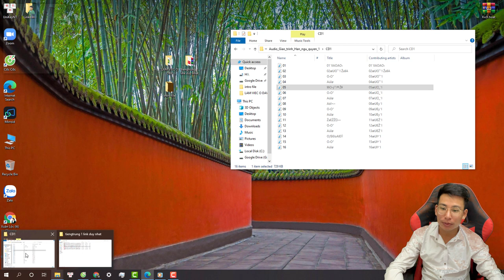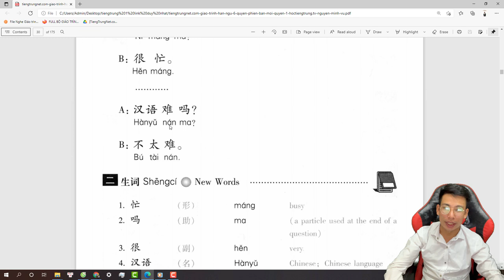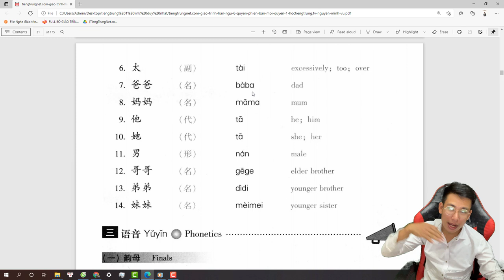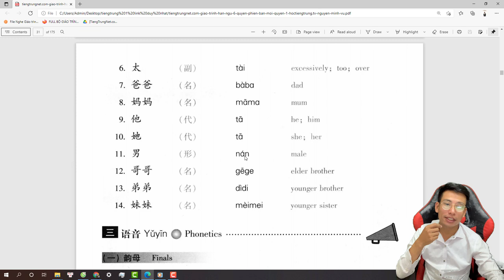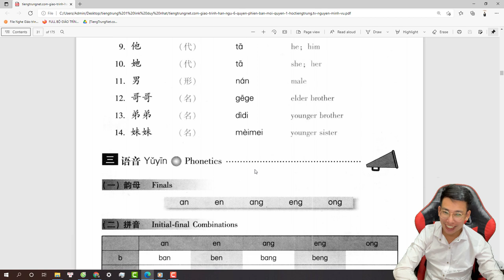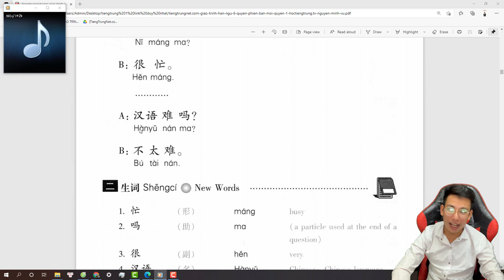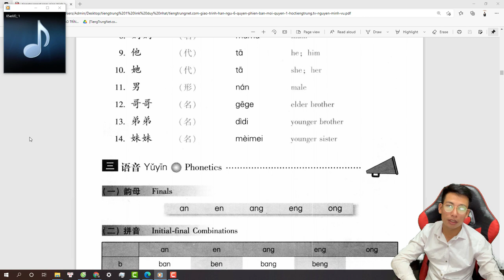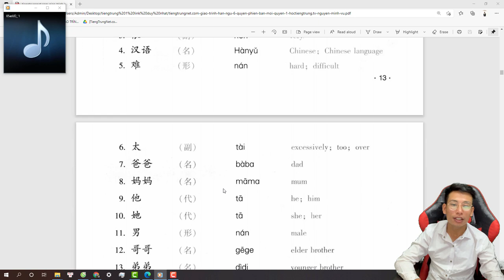Học Tiếng Trung | Lesson 08 | Giáo Trình Hán Ngữ | Từ Mới | Mark Pi | Số 08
Học Tiếng Trung, Lesson 2, Giáo Trình Hán Ngữ, Từ Mới, Hán Ngữ Không Khó, Tiếng Trung Không Khó, Mark Pi, Số 08,
bai so 2, giao trinh han ngu, tu moi, han ngu kho khong.mp4

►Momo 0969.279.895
or
►Chủ Tài Khoản: Lê Văn Lộc
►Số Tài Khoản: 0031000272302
►Swift Code: BFTV VNVX